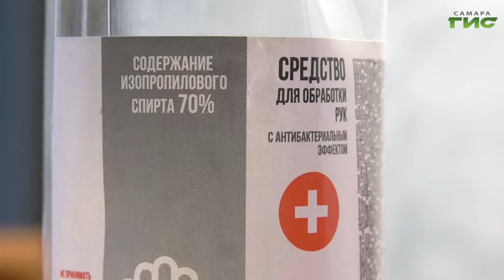Ежегодно 15 октября отмечается Всемирный день мытья рук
Во всем мире отмечается День мытья рук. Утвержденный еще в 2008 году Генеральной Ассамблеей ООН этот праздник каждый год напоминает об одной из главных проблем в мире - грязные руки. Через них в организм человека попадают возбудители таких страшных заболеваний, как холера, вирусная пневмония, гепатит, грипп и ОРВИ. О том как правильно мыть руки и насколько это важно во время эпидемии коронавируса расскажет Никита Колосов.